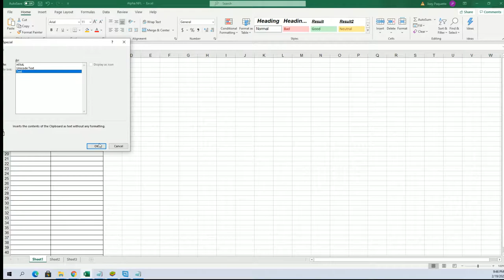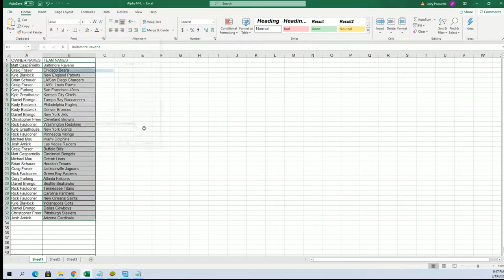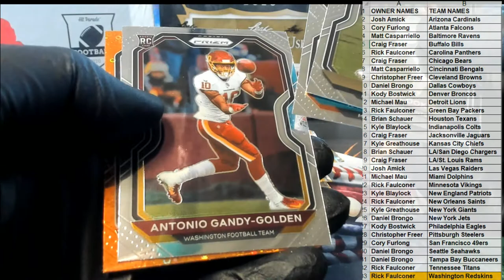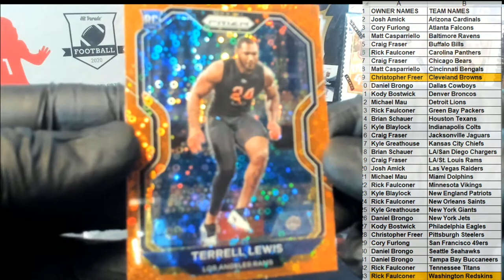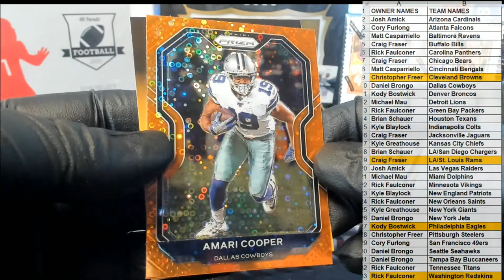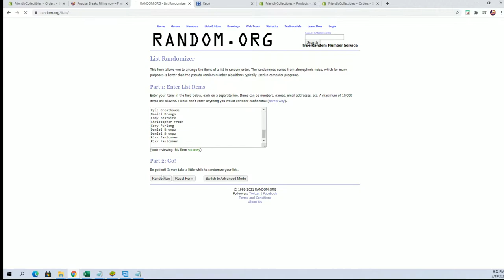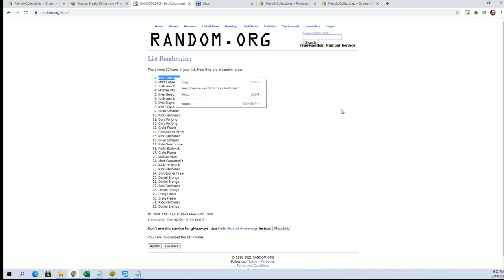2020 Panini Prizm Football Blaster ID 20PRIZRB500